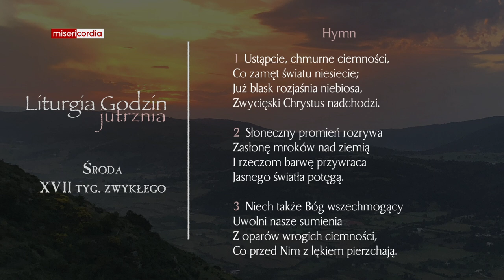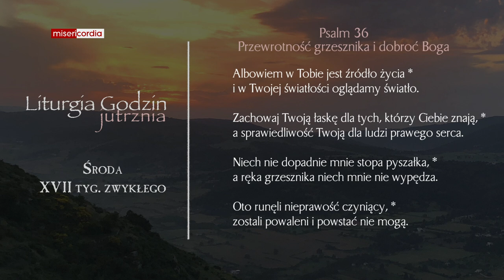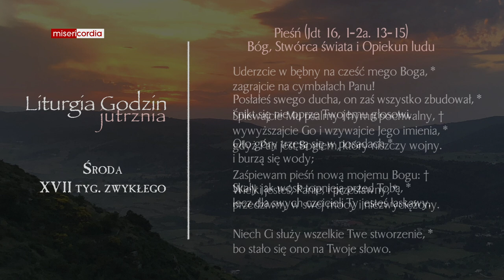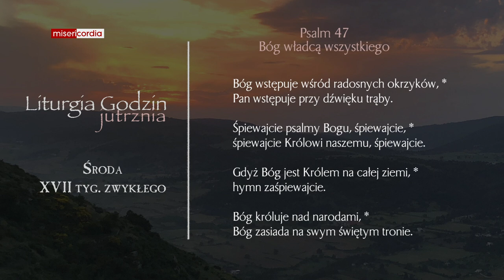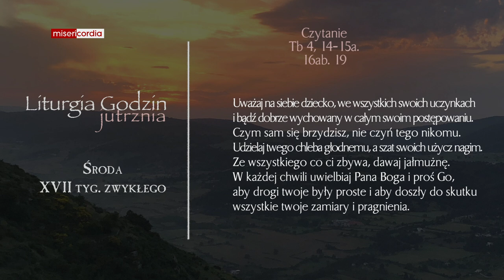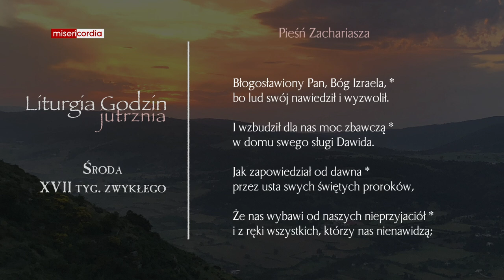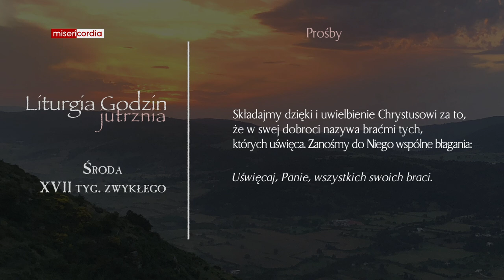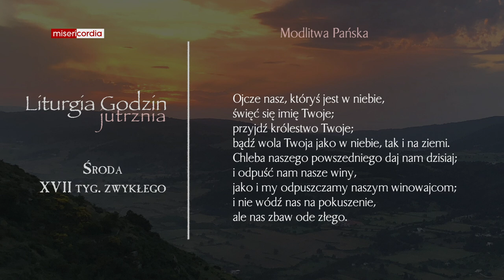Liturgia Godzin | Jutrznia | Środa, XVII tyg. zwykłego